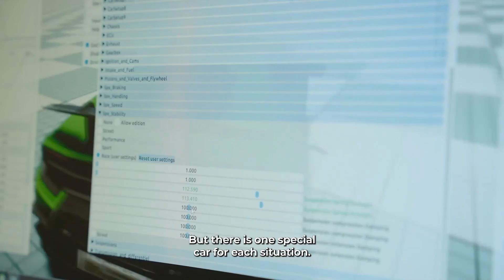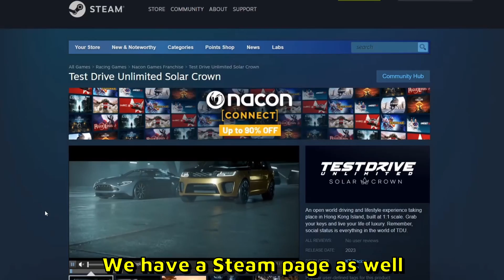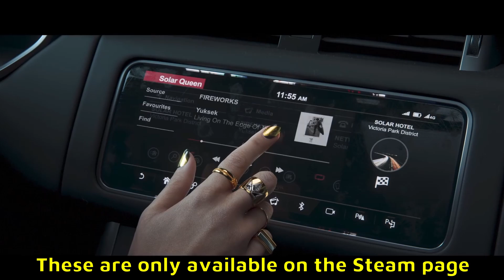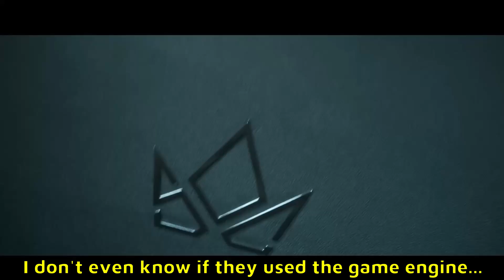NEW GAME! - Test Drive Unlimited Solar Crown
Reviewing the new gameplay trailer we saw in the last announcement of Test Drive Unlimited Solar Crown. We know that TDU Solar Crown is released on 2023 and the map is based on Hong Kong city. They also have licenses for the cars and there's 2 clans in the game. You can also interact with other players in terms of PvP. Let me know what you think of this new Test Drive Unlimited Solar Crown footage in the comments!

--- My PC stats:
Graphics card: GeForce RTX 3070
Processor: Ryzen 9 (4,8GHz)
RAM: 16GB
Disc Space: 1K SSD